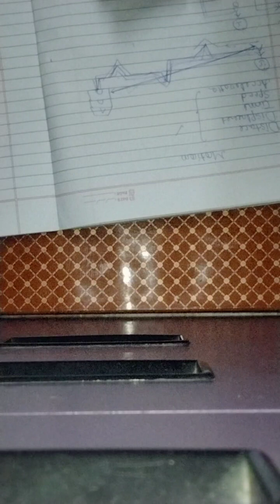Class 11 Physics Chapter 3 | Motion in a Straight Line Full Chapter Explanation (Part 1)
✔️ Class: 11th
✔️ Subject: Physics
✔️ Chapter: Motion in a Straight Line
✔️ Topic Name: Motion in a Straight Line Full Chapter Explanation (Part 1)
✔️ Topics Covered in This Video: Full Chapter Explanation from Class 11 Chapter 3 Motion in a Straight Line